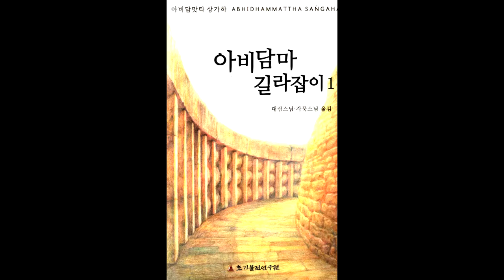아비담마 길라잡이 33 제1권 p209 제2장 마음부수의 길라잡이